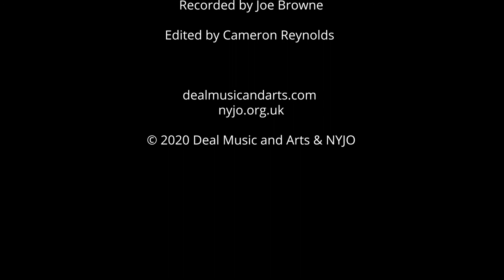NYJO @ DEAL: Improvising on the B Section in A Night in Tunisia with Joe Browne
Joe Browne gives a short tutorial on Dizzy Gillespie's tune, A Night in Tunisia, part of a series of tutorials on this piece.

Joe Browne  is a musician and music educator.  He is Associate Educator for National Youth Jazz Orchestra (NYJO), Music Director of Deal Music & Arts Jazz Journey education programme and the Creative Jazz Orchestra and is Curator of the Creative Jazz Weekend 2020.

For more information about NYJO's Virtual Academy, please follow this

For full details about Deal Music & Arts Jazz Journey, please

This film is copyright Deal Music & Arts and NYJO 2020